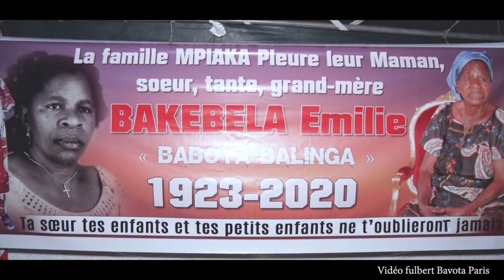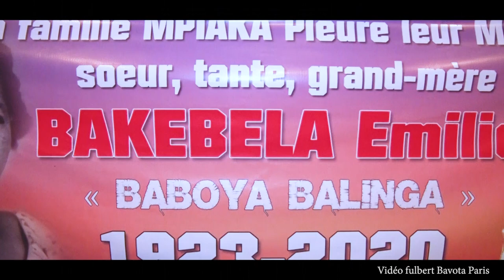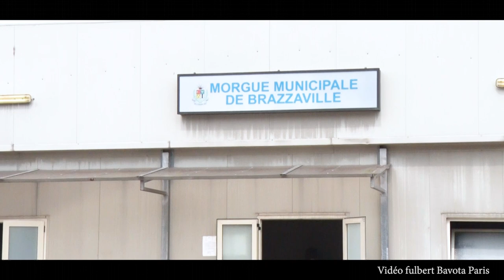LES OBSEQUES DE MAMAN BAKEBELA EMILIE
OCTOBRE 2020 A BRAZZAVILLE